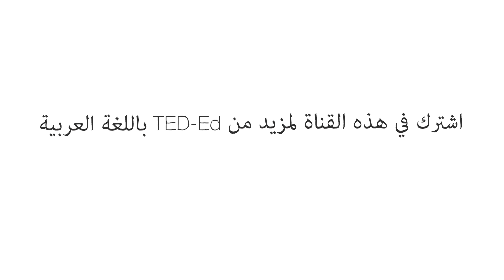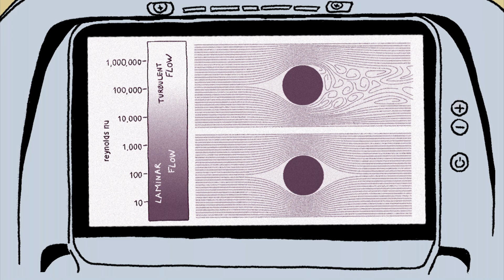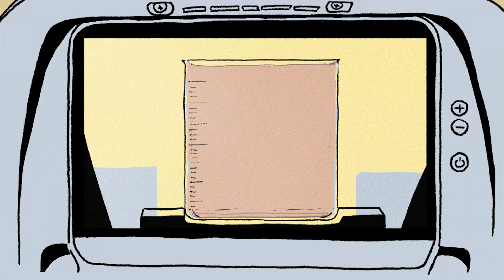المطبات الهوائية: واحدة من أكبر ألغاز الفيزياء غير المحلولة - توماس تشور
عندما تشعر بارتجاج مفاجئ وأنت على متن طائرة، لا يبدو أن أي شيء يحدث خارج نافذتك، ولكن الطائرة مازالت تهتز وترتجف بك أنت والركاب أثناء مرورها عبر الهواء المضطرب في الغلاف الجوي. يتناول توماس تشور واحدة من ألغاز الفيزياء السائدة: ظاهرة المطبات الهوائية المعقدة.

درّسه Tomás Chor

 إخراج Biljana Labović